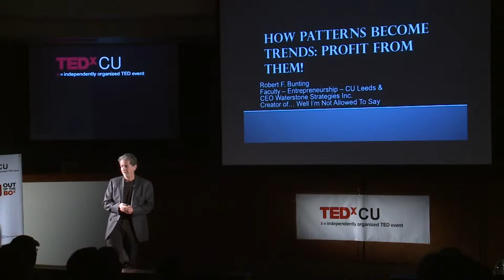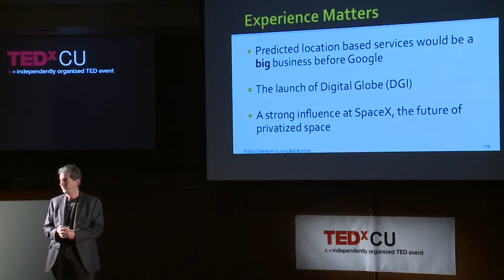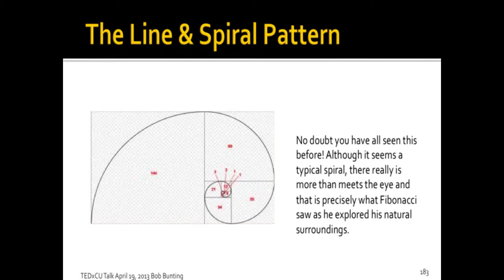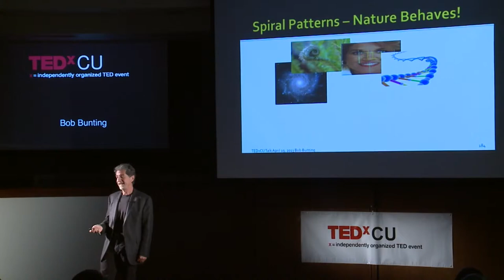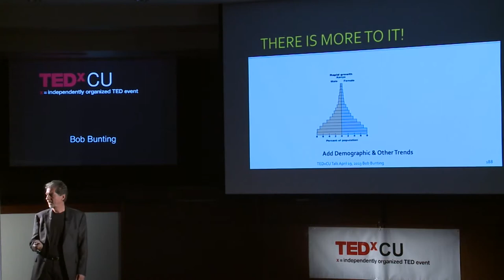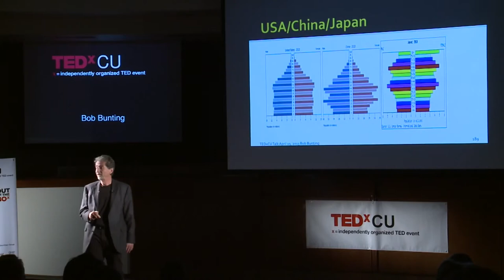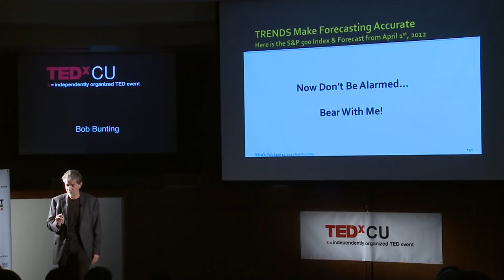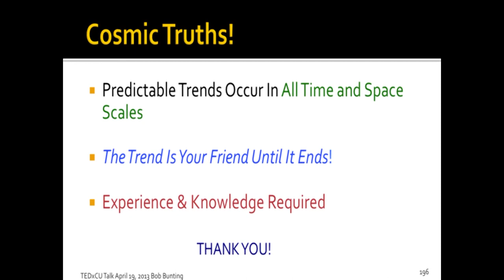How Patterns Become Trends - Bob Bunting at TEDxCU